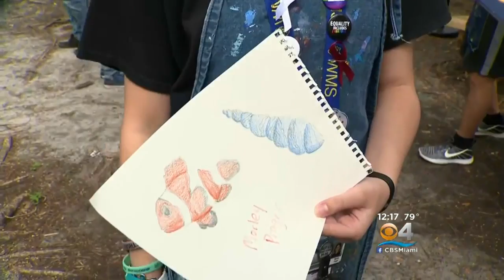Artist Wyland Creating Mural To Honor Douglas High Victims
Assisted by students and teachers, Wyland created his design on the side of Westglades Middle School